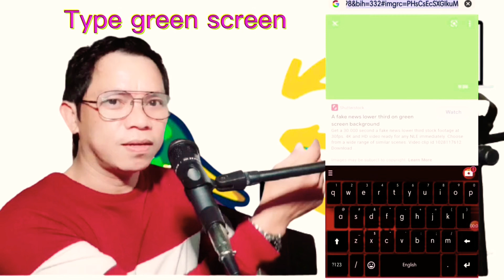HOW TO MAKE GREEN SCREEN VIDEO USING CapCut